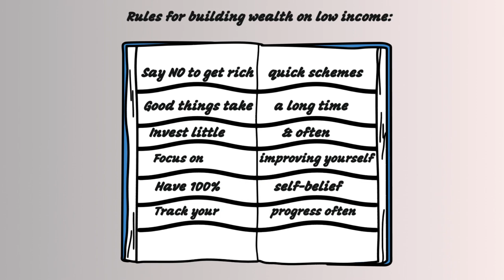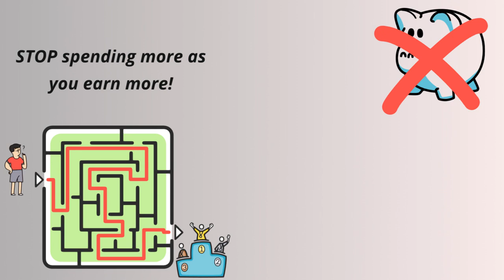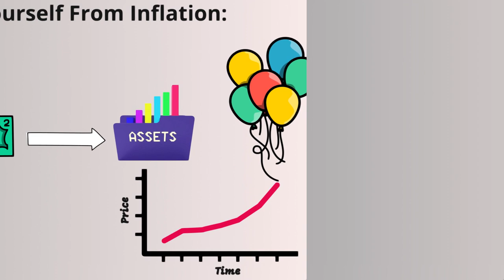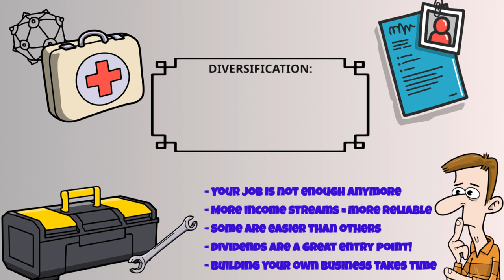BROKE to $3.3 Million! How to Get Rich on a Low Salary...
In this video we're explaining how it is perfectly possible to build extreme wealth on a low salary. It's even possible to become a millionaire using the money you save and invest from low hourly paid work!

We're talking through the necessary steps to building wealth, and discussing why so many people fail to stick to this plan in the long run.

Remember, there is no such thing as a get rich quick scheme!

Want to invest in stocks and commodities with no fees? Sign up to eToro below:

Please remember to thoroughly research any investment before making any decisions. Even if you do invest in index funds, there are still risks involved relating to overall market or sector performance, and not all markets are the same. Please seek financial advice before investing in anything if you are unsure.

If you want to learn more about index fund investing, read our in-depth article here:

Nomad Money Tips